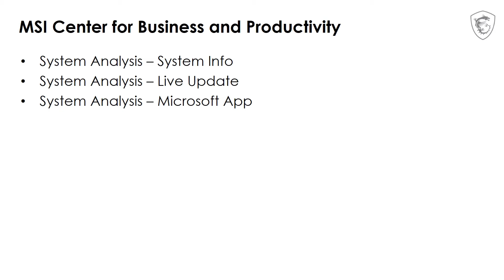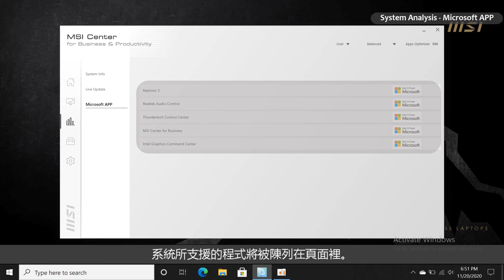MSI® 如何使用 MSI Center for Business & Productivity的System Analysis頁面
此影片只包含NB相關的功能。

System Analysis 的頁面包含了：
a. System Info
b. Live Update
c. Microsoft APP

 UWP應用程式，只能夠在Microsoft Store上取得。

如果是搭載第8、第9或者更舊Intel CPU世代的MSI NB，支援的是Dragon Center或者Creator Center (Win32版本)。

如果有跟這支影片主題有關的問題，請與MSI線上客服人員聯絡:
Follow us to get the latest news!